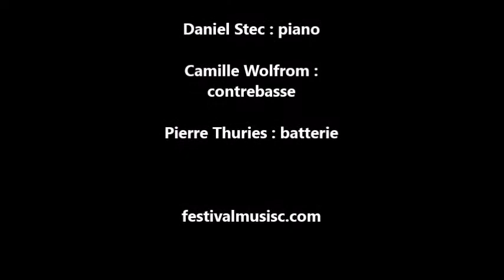BOUM (Charles Trénet) - ESTHER NOURRI QUARTET lors des Musicales de St Chinian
La chanteuse Esther Nourri rendant hommage à un enfant de St Chinian : Charles Trénet lors du concert de clôture du Festival Jazz au cloitre le dimanche 9 septembre 2018 .
Un magnifique récital de chansons françaises
Merci Esther !

Daniel Stec au piano , Camille Wolfrom à la contrebasse et Pierre Thuries à la batterie